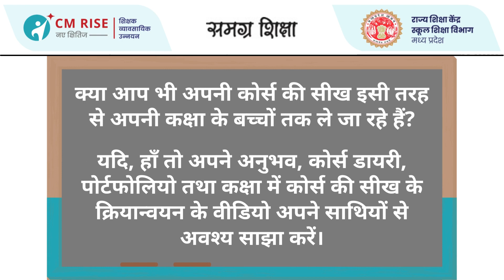PSP 1 Singrauli Usha Dubey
सिंगरौली जिले की शिक्षिका उषा दुबे द्वारा प्रभावी शिक्षण प्रक्रियाएं कोर्स शृंखला अंतर्गत प्रथम कोर्स प्रिन्ट समृद्ध वातावरण की सीख का कक्षा मे क्रियान्वयन